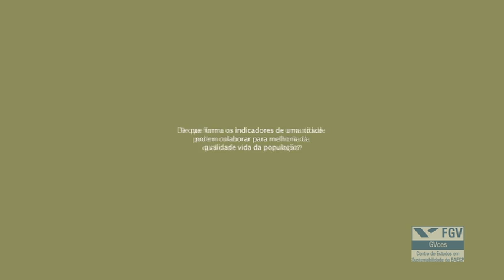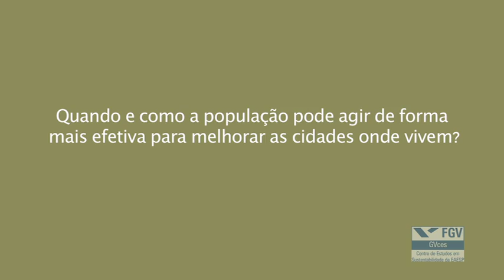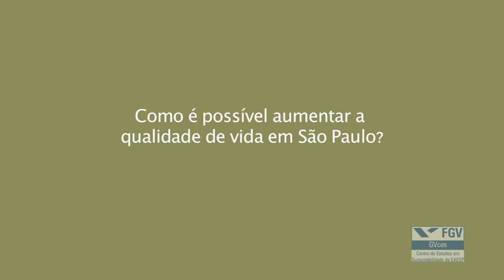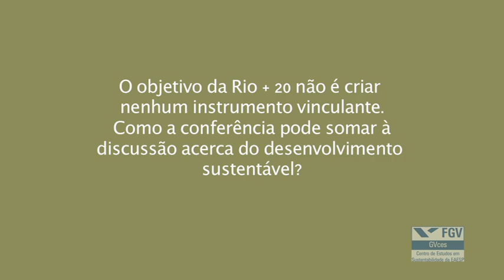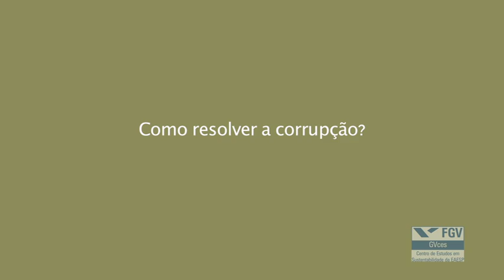Radar Rio+20: entrevista com prof. Ladislau Dowbor sobre sustentabilidade nas cidades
O professor e economista Ladislau Dowbor conversou com a equipe do GVces sobre o tema: Cidades Sustentáveis. A entrevista foi realizada após debate promovido em março, com a mesma temática, pelo Radar Rio +20, uma iniciativa Centro de Estudos em Sustentabilidade da FGV/EAESP (GVces), Instituto Socioambiental e Vitae Civilis, em parceria de mídia com a Rádio Estadão ESPN.